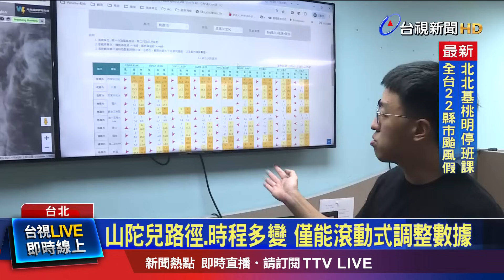提供最新預報資料 氣象署：風力皆有達標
山陀兒颱風，持續緩慢移動，而今天(2)全台 放颱風假，其中 不少縣市，「風雨預測資料」 未達 停班課標準，卻放假，引發爭議。氣象署 更被外界質疑，一度下修風雨標準。對此，氣象署簡任技正 伍婉華 表示，氣象署團隊 是依照 颱風調整路徑，隨時修正 預報資料，昨天(1)晚間7點，與縣市首長開會時，也提供 最新資料，並提醒 沿海地區會出現9-10級強陣風，供縣市首長 參考。